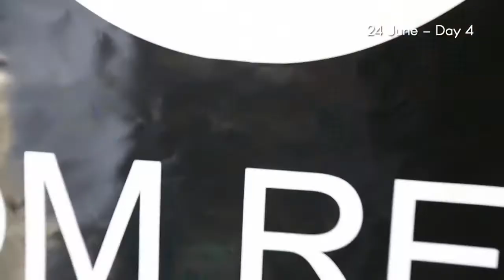MILANO MODA UOMO S/S 2015 24 June 2014